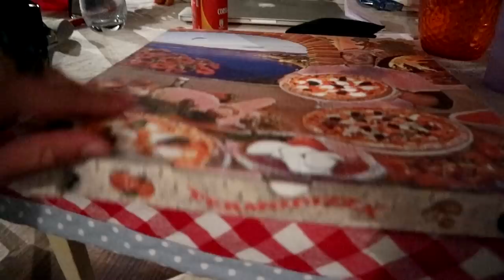LANCIO APPLEWATCH DI SESPO dal TETTO! *distrutto*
Buonday ! Benvenuti in questo nuovo video video oggi farò un prank a Sespo, lancerò il suo Apple Watch dal tetto !

Segui il mio grafico: Gabriele.maone